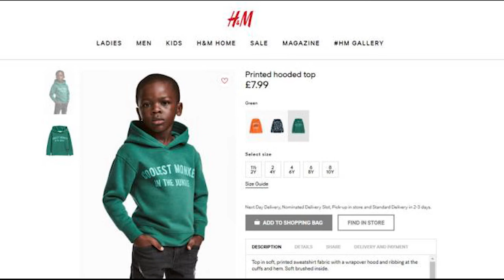H&M Scandal-A Lo Oscuro With Negro